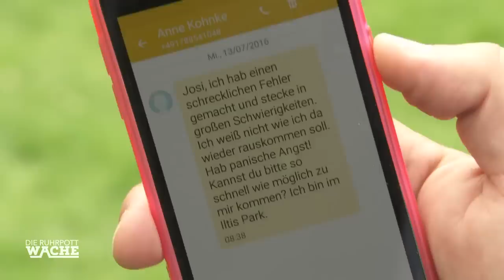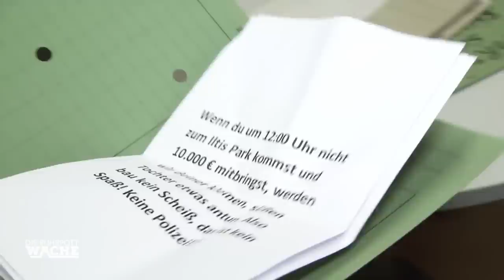Einsatz im Park: Aggressive Frau bedroht Polizei mit Messer | Can Yildiz | Die Ruhrpottwache | SAT.1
Die Beamten werden in einen Park gerufen. Dort wurde eine Frau von Maskierten getreten und beklaut. Im Laufe der Ermittlungen kommt heraus, dass das Opfer vor dem Überfall erpresst wurde und Geld zahlen sollte. Doch wer will sich an ihr bereichern?